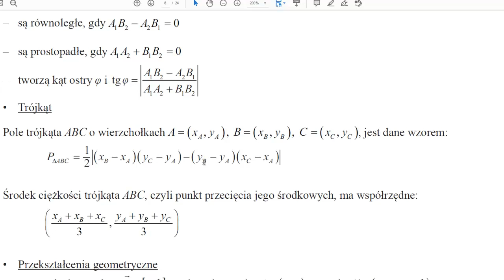22 Dane są punkty A=4,1, B=1,3, C=4,−1 Pole trójkąta ABC jest równe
Dane są punkty A=(4,1), B=(1,3), C=(4,−1). Pole trójkąta ABC jest równe Źródło